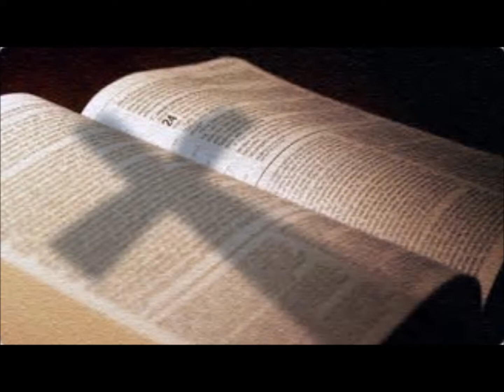Rios De Vida - Abraham Rodriguez - Musica Cristiana - Dios Reina!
Dios a revelado su verdad en estos ultimos dias y es importante orar cada dia para ser parte del rapto antes de la gran tribulacion. La gran tribulacion sera el infierno en la tierra, tu no quieres ser parte de esto. Leas el libro de Apocalypsis.   Hay algunas personas que dicen que no tienen que preocuparse por ir al infierno porque no hacen nada malo.  Dios dijo que fuera santo porque yo soy santo.  Todos pecamos y necesitamos arrepentimiento para tener razón con Jesús.  Oren a Jehová, a Jesús y al Espíritu Santo por la santidad.